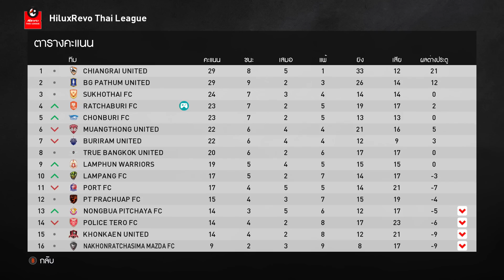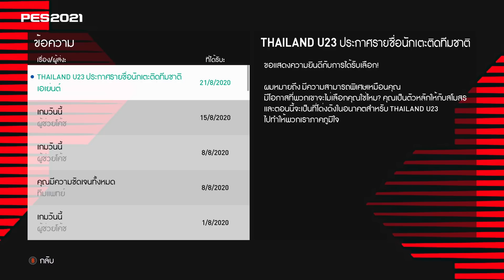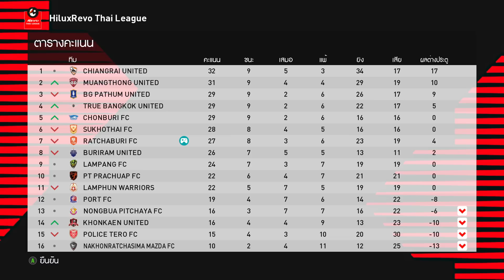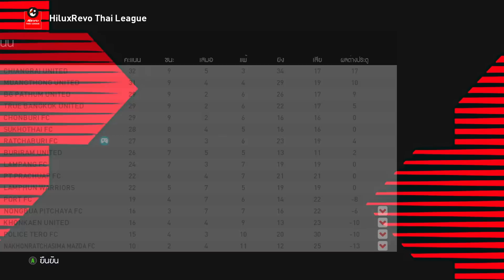PES2021 Become A Legend EP.6 | ทีมชาติไทยต้องการตัวคุณ !!!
[ PES2021 Become A Legend EP.6 ]
ซีรีย์นี้จะเป็นซีรีย์ของการสร้างตำนานไทยลีก (Become A Legend) "Wezix Jr" ซึ่งน้องเป็นนักเตะดาวรุ่งสัญชาติไทยลูกครึ่งบราซิล ที่ได้มีโอกาสอยู่ในอคาเดมี่ของทีมในลีกบราซิล แต่ถว่าการค้าแข้งที่ประเทศบราซิลของน้องไม่เป็นไปอย่างที่คิด น้องจึงกลับมาพิสูจตัวเองที่ประเทศไทย เพื่อหวังว่าจะสามารถเรียกฟอร์มกลับมาให้ได้ เส้นทางของน้องต่อไปนี้จะเป็นอย่างไร ... มาลุ้นไปด้วยกัน !!!